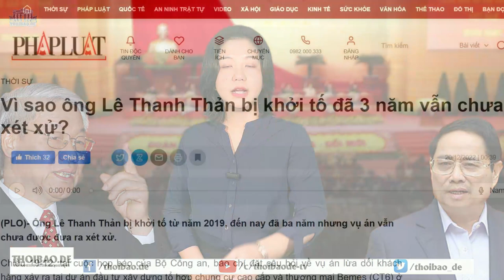Lối sống “khác người” hay tư duy lạc hậu?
Một bài viết “dạy” báo chí không được cổ súy cho những cách sống khác người của giới trẻ đã gây phản ứng đối với dư luận. Nhà nghiên cứu Nguyễn Khắc Mai gọi đó là tư duy lạc hậu và hồ đồ. Nhiều nhà báo khác cho rằng, tiêu chí của báo chí chỉ là tôn trọng sự thật, chỉ nói sự thật.